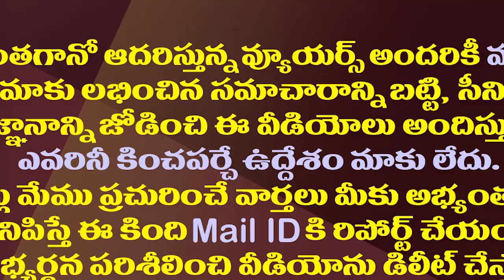చంద్రబాబు ఏడుపు దెబ్బకు అసెంబ్లీలో కొత్త రూల్|New Rule In Assembly In The Wake Of Chandrababu Crying